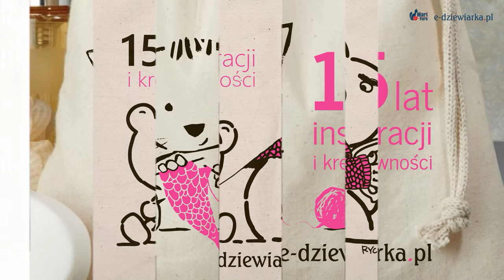15. urodziny - 156 odc. e-dziewiarka TV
Cześć wszystkim! Z radością witamy Was w naszym filmie z okazji 15-lecia e-dziewiarka.pl. To wyjątkowy moment, który chcemy uczcić razem z Wami! Minęło już 15 lat, odkąd rozpoczęliśmy tę niesamowitą podróż. Nasza historia zaczyna się od pasji do dziergania i chęci dzielenia się nią z innymi. Z niewielkiego sklepu online przekształciliśmy się w miejsce, gdzie każdy może znaleźć coś dla siebie – od włóczek po akcesoria do rękodzieła.

Przez te lata osiągnęliśmy wiele! Wprowadziliśmy setki nowych produktów, zbudowaliśmy silną społeczność pasjonatów oraz zorganizowaliśmy wiele warsztatów i wydarzeń. Dzięki Waszemu wsparciu i zaufaniu, e-dziewiarka.pl stała się miejscem, w którym każdy może odkryć swoją kreatywność.

Nie moglibyśmy tego osiągnąć bez naszego wspaniałego zespołu. To właśnie oni stoją za naszym sukcesem! Zobaczcie, kto tworzy naszą rodzinę e-dziewiarka.pl. Dzięki ich zaangażowaniu i wiedzy, możemy nieustannie rozwijać naszą ofertę i wprowadzać innowacje.

Dziękujemy, że jesteście z nami przez te 15 lat. To dopiero początek naszej wspólnej drogi! Z niecierpliwością czekamy na kolejne wyzwania i sukcesy. Razem tworzymy coś wyjątkowego! Zapraszamy do odwiedzenia naszej strony oraz śledzenia nas w mediach społecznościowych.

15 lat to czasu szmat.